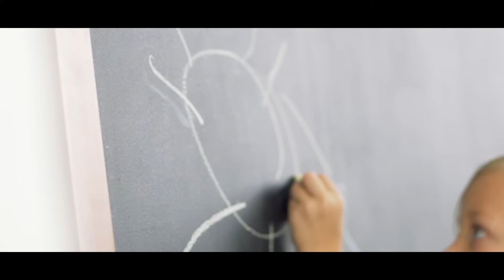Peek into K1 at Clarion School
Take a glimpse into the exciting world of Kindergarten 1 at Clarion School, where young learners embark on a journey of discovery, creativity, and growth. Our K1 program is designed to nurture curiosity and foster a love for learning in a supportive environment.